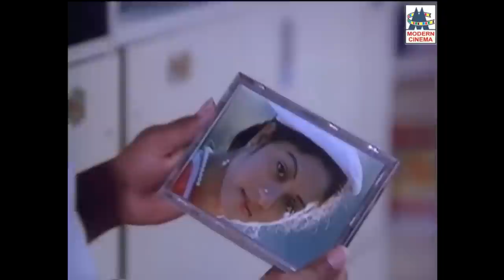உள்ளம் கவர்ந்த பாடல்கள் பல தனது இயக்கத்தில் தந்த S.P.முத்துராமன் Superhit sp muthuraman songs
1935-ஏப்ரல் -7 தேதி பிறந்த  S.P.முத்துராமன் அவர்களின் பிறந்தநாள் சிறப்பு பாடல் தொகுப்பு

டார்லிங் டார்லிங் டார்லிங் ...
வா வா கண்ணா வா ...
ராமனின் மோஹனம் ... போன்ற சூப்பர் ஹிட் பாடல்கள்